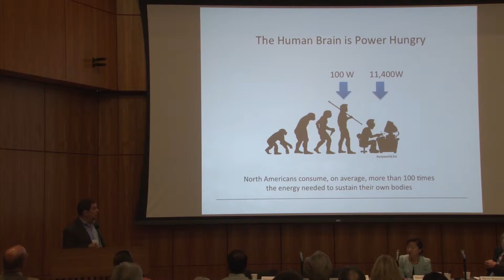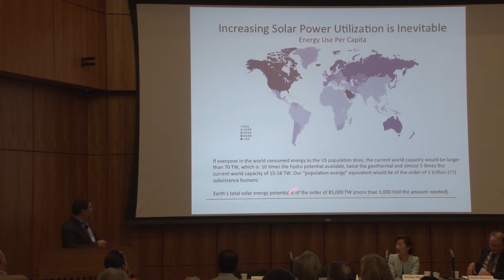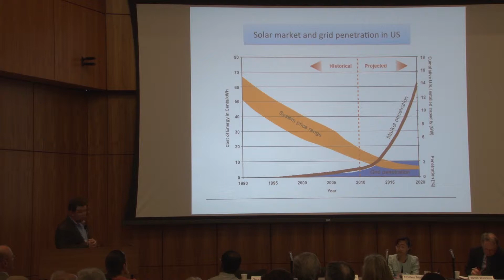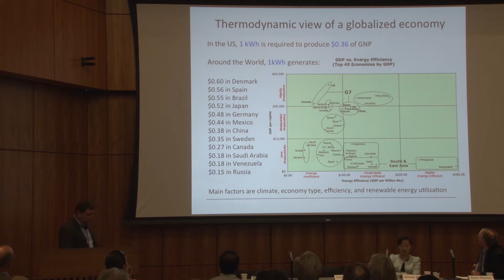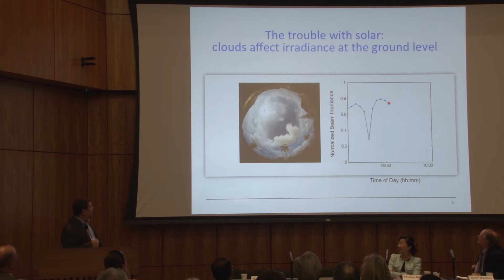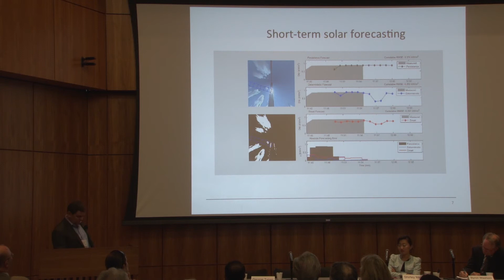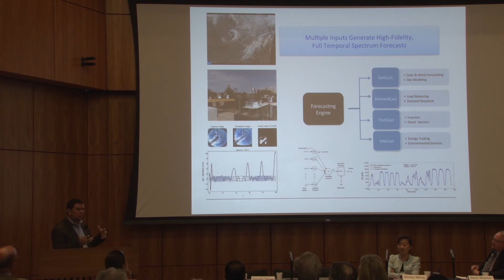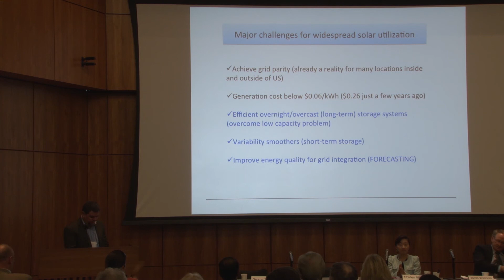Carlos Coimbra, JSOE, Center for Energy Research, UCSD: Widespread renewable electricity integration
Carlos Coimbra, Jacobs School of Engineering, Center for Energy Research, UCSD: Widespread renewable electricity integration: the key roles of resource forecasting, demand response, power distribution architecture and energy storage

Forum on Energy and Climate Justice
Come join The Center For Global Justice, campus and community partners for a full-day, free to the public symposium discussing the implications of climate justice, as well as current endeavors in research and practice at UCSD dedicated to combating pressing environmental challenges! The symposium will feature four panels discussing issues surrounding: short-lived pollutants like soot and black carbon; electricity generation and transmission; fuel and transport challenges, and the need for a bioregional approach in analyzing and adapting to climate change.